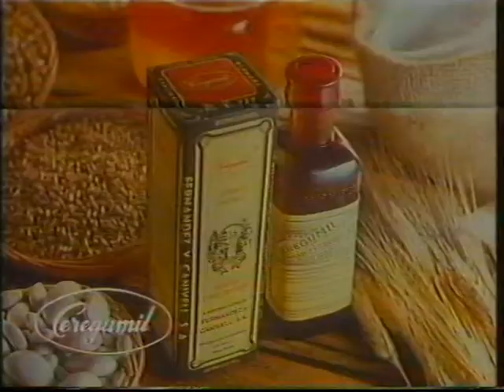Publicidad 14-05-1990 TVE2 - Incluye CEREGUMIL.